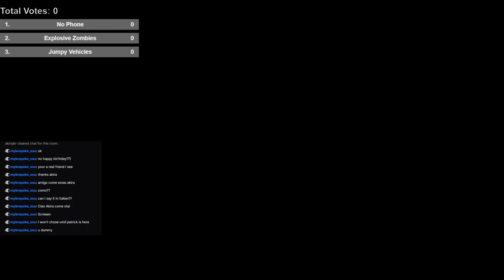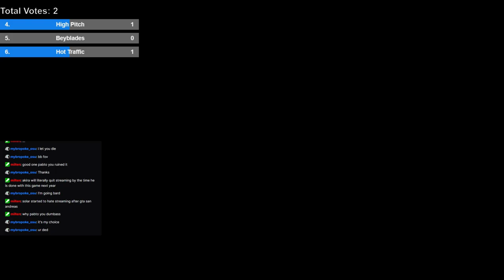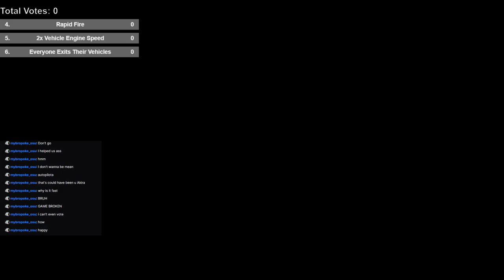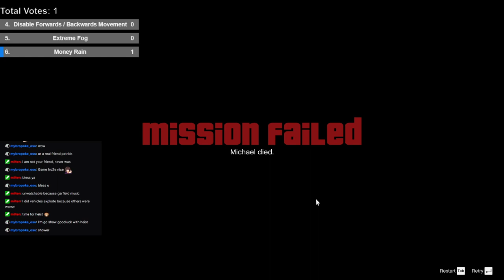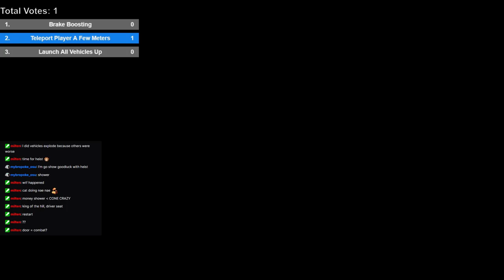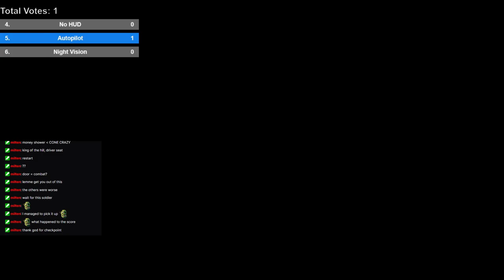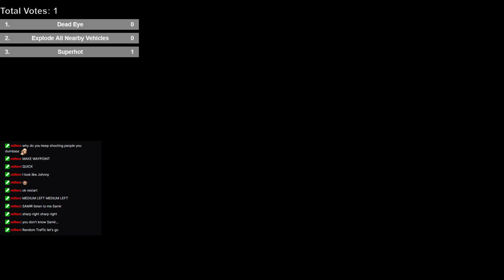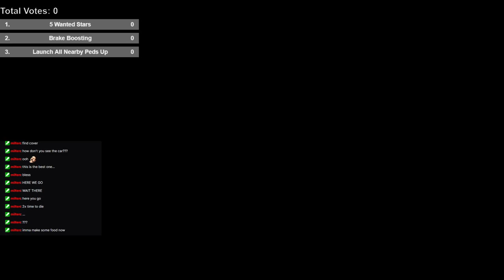Grand Theft Auto V Chaos% Stream | Part 5